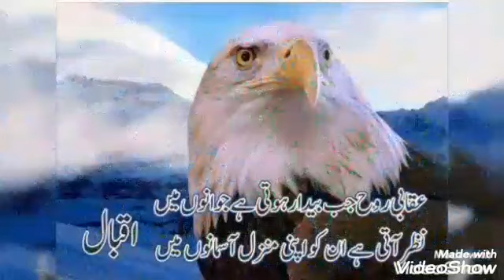Defence Day WhatsApp Status |6th September Whatsapp Status|Happy Defence Day| of Pakistan|Pak Army👍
PAF for JF-17 and F-16 Demo Videos